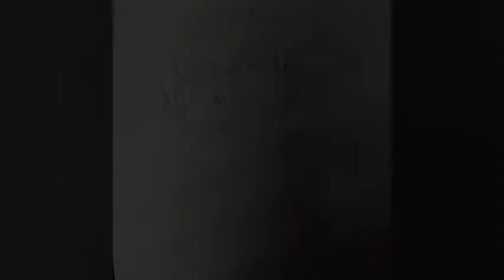Watercolor Study Ramakrishna Paramahamsa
Watercolor Portrait Study